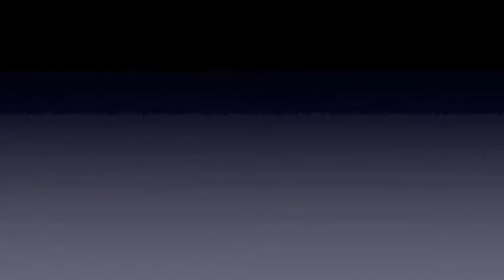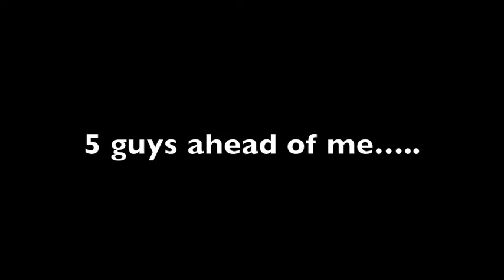Joey Henley Highlight video 2012/2013 Pro A Essen, Germany